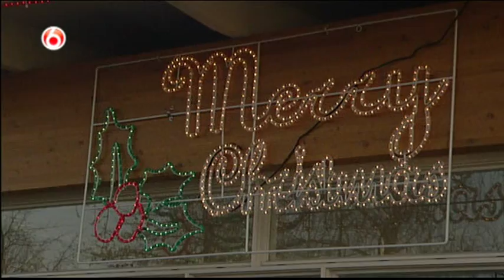Marathon Amsterdam: zege Reitsma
Marathon Amsterdam: zege Reitsma (uitzending SBS 6)